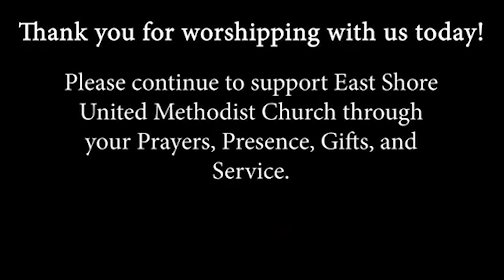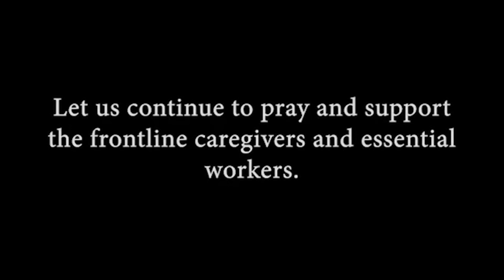East Shore UMC Worship Service For 10/10/2021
Thanks for worshiping with us today!

If you would like to support East Shore UMC, you can donate through our
East Shore UMC is a 501(c)(3) nonprofit charitable organization.

Message By Rev. Dr. Armando C. Arellano
Prayer & Scripture Read By Marva Haynes
Choir Directed By ​Jean Priddy
Song Leaders By Patti Burlingham, Betty Mabel, & Leslie Calabrese.
Filmed & Edited By Zack & Maggie Golden

Hymns & Songs Featured In This Video:

“Blessed Be The Name” UMH # 63
“O Worship The King” UMH # 73
"Let Us Come" By Karen Marrolli
“Lord I Want To Be A Christian” UMH # 402
“Let It Be Said of Us” By The Promise Keepers